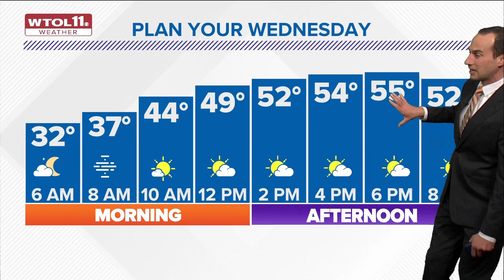Patchy and dense fog Wednesday morning; highs in 50s | WTOL 11 Weather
Slow and hazardous travel is possible where fog persists Wednesday morning.